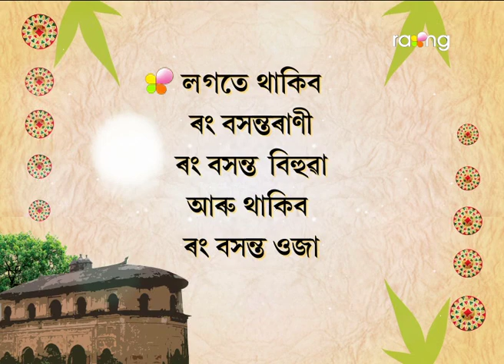Rang Basanta Utsav - ৰং বসন্ত উৎসৱ | Promo 2020 | RangTV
Click to watch all previous year's episodes of Rang Basanta Utsav 2019

Bihu is the heart of Assamese society. It is the symbol of Assamese culture and tradition. Rongali bihu is the festival for which every Assamese person waits eagerly for the whole year to enjoy to the fullest. Rongali Bihu or Bohag Bihu is the new year of Assamese calendar and is celebrated through out the month. Hence, pride East Ent Pvt every year celebrate this festivity in a unique way by exploring and documenting the Bihu mood of different localities and thus providing a platform to showcase the different styles and variations of Bihu performance in one grand platform titled "Rang Basanta Utsav " Rang Rang Basanta Utsav was started from the inception of Rang channel & It is an unique reality show where Bihu Dols (troops) and individual performers for different titles from nuke and coroners of Assam participates. This reality show has earned a special name and status in every household of Assam and in the minds of Assamese people.